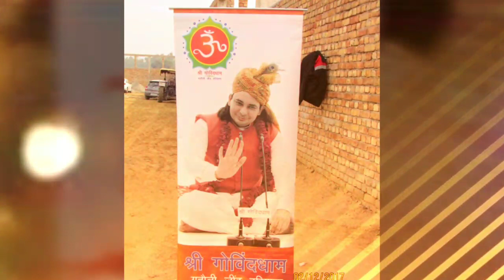गुरुदेव को समर्पित सर्वश्रेष्ठ भजन,,सतगुरु तेरे चरणों की यदि धूल ही मिल जाए